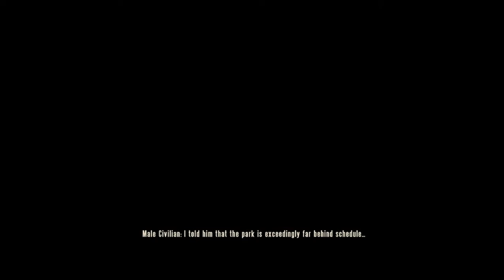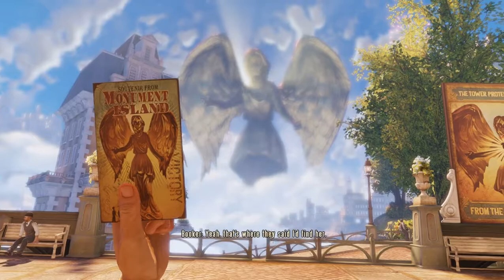Bioshock Infinite #3 - Apenas Deus Sabe...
-Info Técnica: Gameplay gravada em um notebook Alienware M11xR3 Intel Core i5-2467M/CPU-1.60 GHz- GeForce GT540M 64-bits. FRAPS+Controle Razer.
Qualidade de vídeo bem melhor.